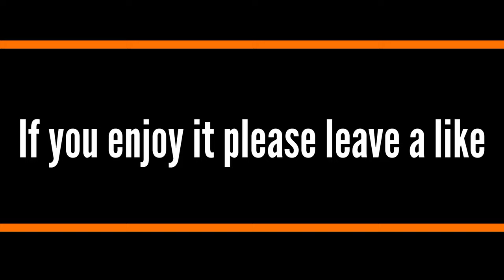SPREADING SLURRY TO FIELDS | Farming Simulator 19 timelapse | #33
Starting new farm with old equipment and our goal is to reach the high-end equipment at the Slovak village map. We gonna focusing to everything - fields, animals, quarry and so on!

Hi, I am Jacob and I will do timelapse videos for you from Farming simulator 19. Later I plan also make videos from more games for you.